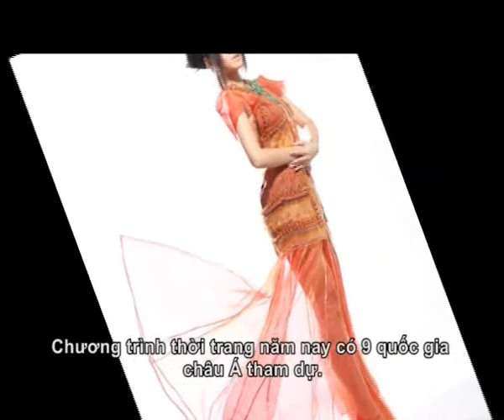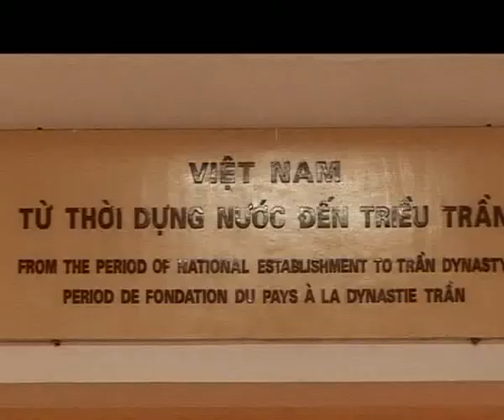VIETNAM JOURNAL 01/10/2011